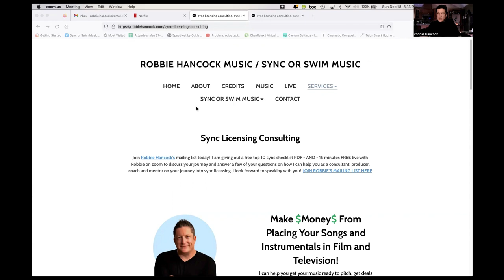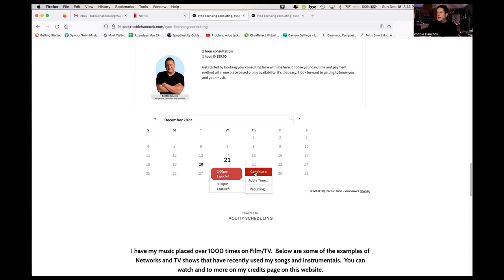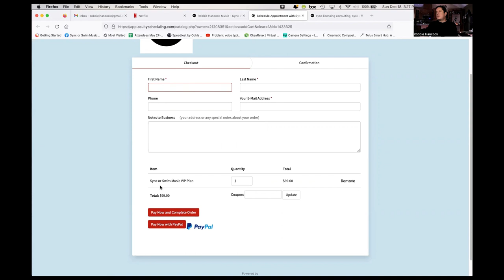How to book appointments and make payments with Acuity Scheduler - with Robbie Hancock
Book one on one consultations with Robbie Hancock Music

Sign up as a members for Sync or Swim Music